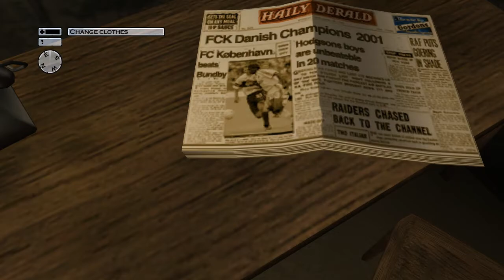#18 Invitation to a Party (First try 1) [Hitman 2 Silent Assassin]